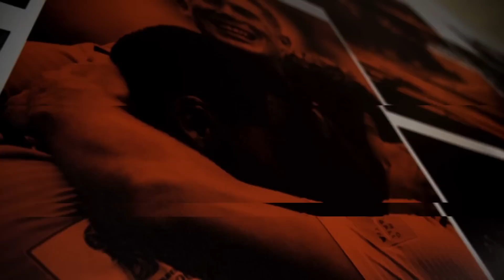MIDMID - Siebe Schrijvers, van Boskamp tot Brys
Spits, winger, nummer 8 en soms zelfs op de 6. De centrale gast van deze MIDMID heeft zo goed als alle kanten van het voetbalveld van naderbij bestudeerd. Door Johan Boskamp werd hij bij de jeugd omschreven als absoluut toptalent ‘De Schrijver’, tegenwoordig kennen we Siebe Schrijvers vooral als metronoom op het middenveld bij OH Leuven. De 26-jarige Limburger begon z’n carrière bij Genk en moest van jongs af aan al omgaan met een gigantisch verwachtingspatroon. Toch was er bij Schrijvers nooit sprake van druk en bleef hij z’n nuchtere zelve.

Na een goeie uitleenbeurt aan Waasland-Beveren bleek een verlengd verblijf bij de Genkies niet op de planning te staan. Dankzij z’n kwieke voetjes en veelzijdige profiel genoot hij interesse van verschillende topclubs, toch was het toenmalig Club Brugge-trainer Ivan Leko die zijn ‘new number 10’ binnen wist te halen. Via Jan Breydel ging het uiteindelijk naar het King Power Stadium at den Dreef waar hij door voetbalprofessor Marc Brys werd omgeschoold tot een moderne nummer 8.

Wat zijn de concrete plannen van OH Leuven, hoe was de band met Philippe Clement, in welk café op de Oude Markt kan je Siebe het vaakst tegenkomen… Sam en Evert stellen al jullie vragen en voor de shirt-verzamelaars onder onze fans hebben we nog een niet te missen collector's item in de aanbieding!

00:00 Intro
02:38 Het seizoen van OH Leuven
08:25 Achillespeesblessure
18:06 Siebe de 8
29:29 Thaise eigenaar van OH Leuven
31:06 Sofiane Kiyine
33:53 Groot talent bij de jeugd van Genk
44:24 Uitleenbeurt aan Waasland-Beveren
54:04 Terug naar Genk
56:40 Transfer naar Club Brugge
01:05:42 Kijkersvragen
01:08:18 Outro